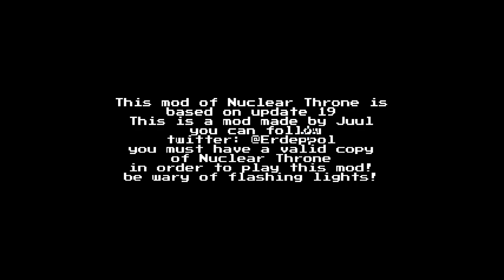THESE CROWNS ARE CRAZY! - Nuclear Throne Ultra Mod! UPDATE! - Part 12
Thumbnail character by the amazing Skkull!

Join me as i delve in Nuclear Throne!

Nuclear Throne is a post-apocalyptic roguelike-like top-down shooter. Not 'the final hope of humanity' post-apocalyptic, but 'humanity is extinct and mutants and monsters now roam the world' post-apocalyptic. Fight your way through the wastelands with powerful weaponry, collecting radiation to mutate some new limbs and abilities. All these things and more you could do if only you were good at this game. Can you reach the Nuclear Throne?